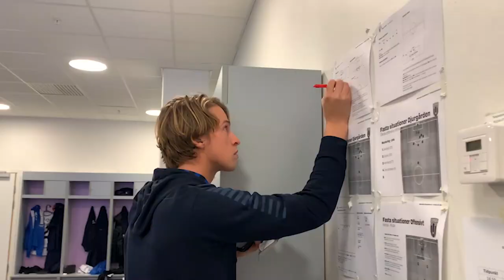Videoanalys med Adrian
Följ med Adrian Von Heijne, som jobbar med scouting och videoanalys för Sirius, när han berättar om förberedelserna inför och under bortamatchen mot Djurgården den 24/10 2020.